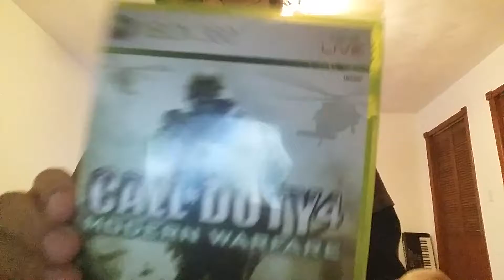SUPPLY DROPS IN MODERN WARFARE REMASTERED?!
I'm upset but not that upset.